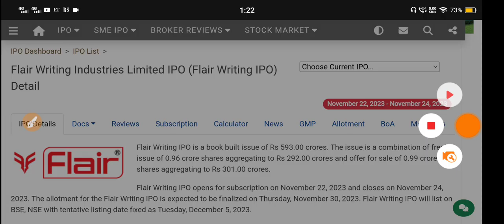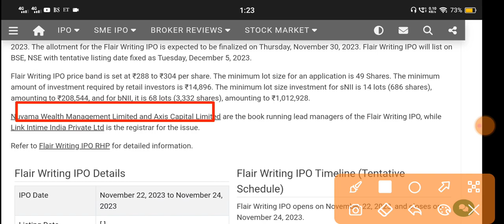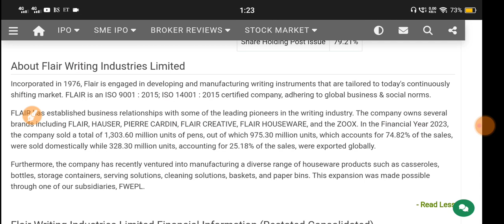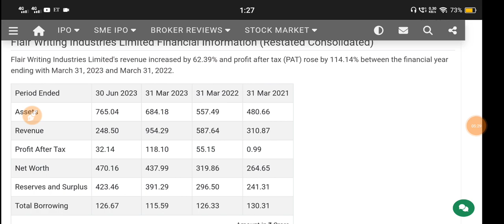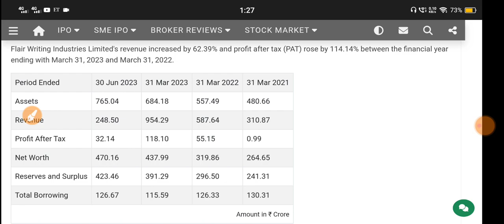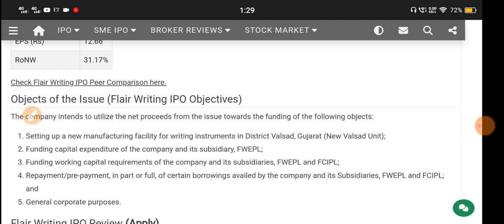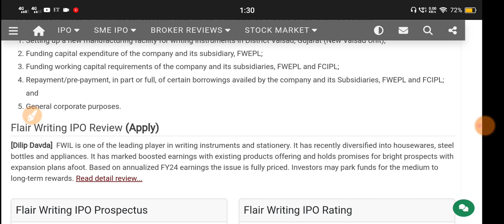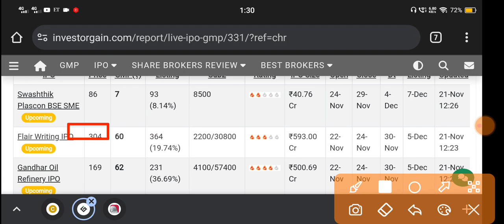Flair Writing Ipo 🔴 Flair Writing Ipo Review 🔴 Flair Ipo 🔴 Flair Ipo Review 🔴 Flair Writing Ipo Gmp